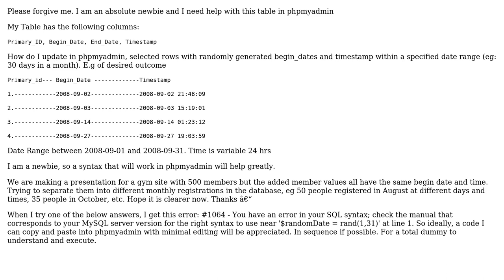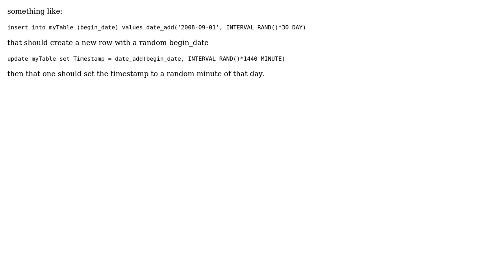How to update/Insert random dates in SQL within a specified Date Range? (2 Solutions!!)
How to update/Insert random dates in SQL within a specified Date Range?

With thanks & praise to God, and with thanks to the many people who have made this project possible! | Content (except music & images) licensed under CC BY-SA | Music | Images & others | With thanks to user paul user lcHatter user Adrianne2011 and the Stack Exchange Network Trademarks are property of their respective owners. You are responsible for your own actions.